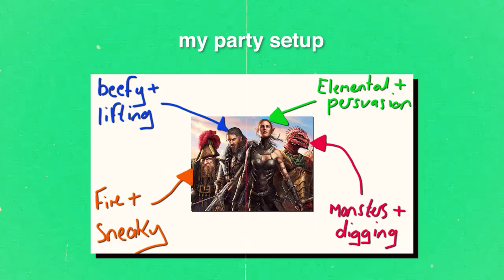Why Divinity Original Sin 2 is So Good // REVIEW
In this Divinity Original Sin 2 review we talk about why Divinity Original Sin 2 is so good.
One of my favourite games in the last few years